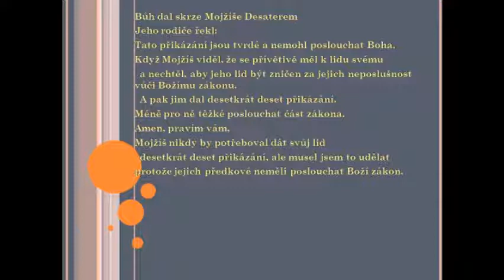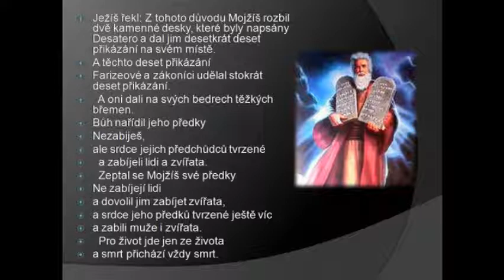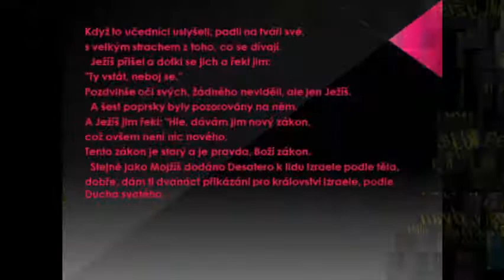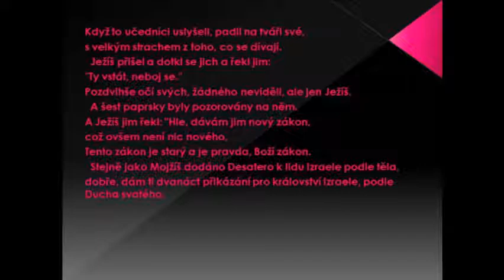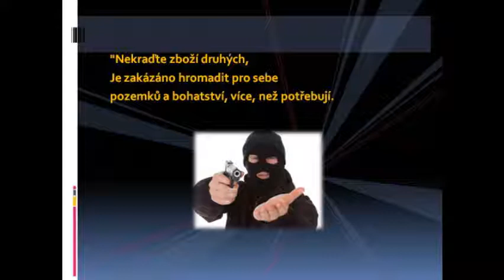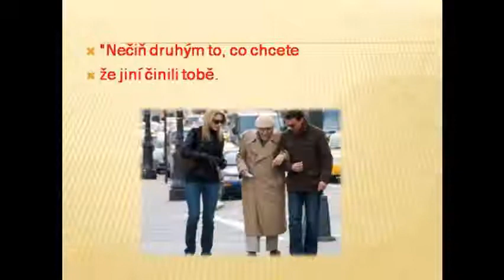Evangelium o Konci Lidstva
Toto odhalení přijde soužení
A konec času.
Toto je evangelium, které se objeví před začátkem soužení.
  To bylo prorokováno (Mt 24:14) a odhalení (14: 6).
  Toto evangelium bylo napsáno v aramejštině, když byl nalezen.
Toto evangelium porodila čtyři evangelia bible,
Matthew, Luke, Mark a John.
  Bible neobsahuje celou pravdu,
To byla narušena,
  A římských kněží v Nicea rozhodl eliminovat tyto doktríny bible.
Kopie tohoto evangelia byly zničeny.
  S výjimkou byly zachovány několik kopií
  Pro opravdové prvních křesťanů
Kteří byli pronásledováni pro kázání
  Skutečným učení Ježíše.
Bible byla přeložena do 2.454 jazyků.
Bible byla provedena
  celém světě
Pro před několika staletími
Bible cestoval po světě.
Ale proroctví nebyl splněn,
který zní:
  „Toto evangelium o Království bude kázáno po celém světě na svědectví všem národům
  A potom přijde konec „(Matouš 24:14).
Konec světa se nestalo
  Vzhledem k tomu, že Bible není
  pravdivý evangelium o Božím království.
  Bible není
  pravý Boží zákon.
  Bible má falešné pravdy
Vytvořil tradicemi mužů
Se rozhodli neposlouchat Boha.
  Tito muži měli zlo v jeho srdci
A nebudou poslouchat Boha.
  Pro ostatní následovat jeho cestu hříchu.
Tito muži chtěli odsuzovat ostatní.
Tito muži zfalšované pravdu.
Tyto stoupenci Satana.
Ježíš miloval zvířata a
Ten zakázal konzumaci masa,
Bylo to z toho důvodu, že byl zatčen a ukřižován.
Ježíš jedl plody země,
Semena, ovoce, bylinky a zeleninu.
Bůh přikázal mužům k jídlu
All tráva, ovoce a semena.
Muži poslouchal ďábla.
  Ďábel nařídil mužům, aby zničil vytvoření
Zabíjení zvířat.
Zabili tvory, které Bůh stvořil.
Tito muži spotřebované
Těla a krve zvířat.
  Římané a Židé cizoložily
Starý zákon a Nový zákon.
Říkali, že Bůh přikázal spotřebu masa a oběti.
Bůh nikdy nařídil porážku zvířat.
 Toto evangelium bude přeložena do všech jazyků a nahráli na internet k naplnění proroctví „A viděl jsem letět ve středu nebe jiného anděla, majícího věčné evangelium hlásat těm, kteří bydlí na zemi, a každému národu, pokolení, jazyku a lidé ... „(Zjevení 14: 6); To se týká internetu a ANGEL odkazuje na satelitech, které obíhají kolem Země na oběžnou dráhu a spojují svět.
Přes internet
Toto video obsahuje pravdu
Bude uvolněna po celém světě
  a pak musí konec.